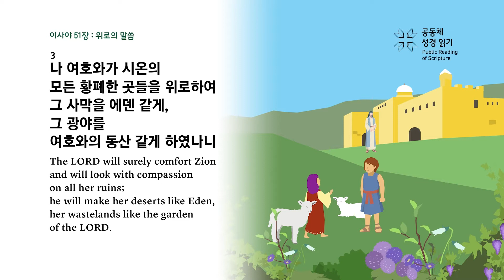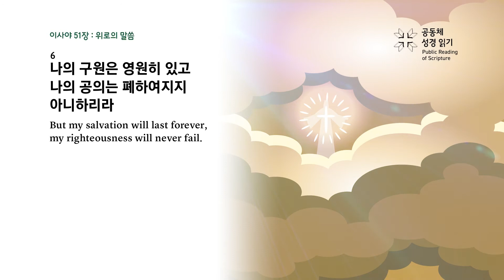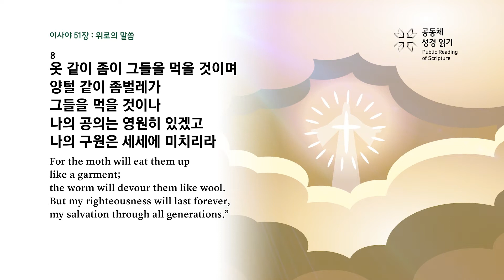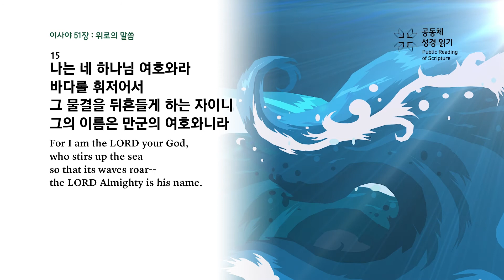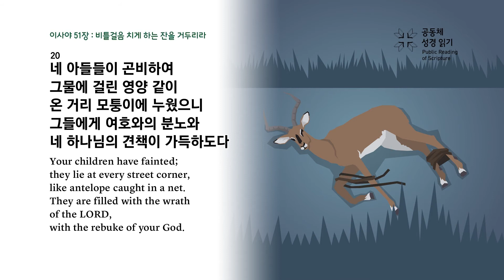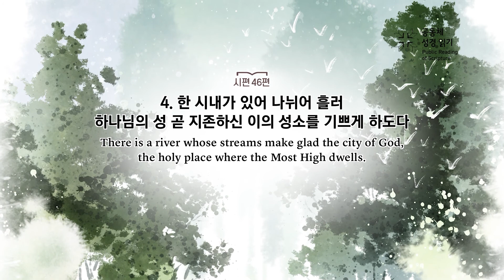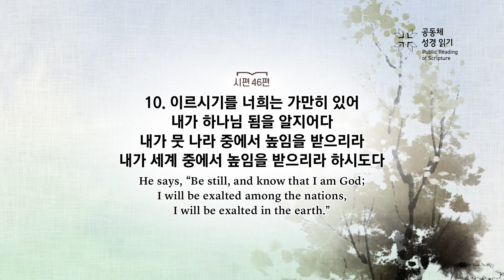PRS가정예배_52주차_주중 성경읽기 2일차